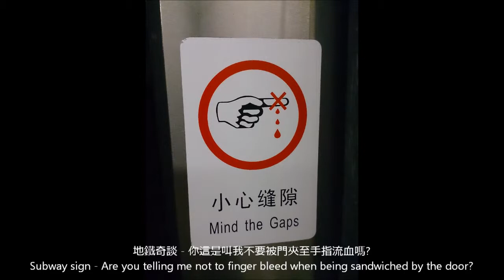【北京五天遊 A trip to Beijing】第四天 Day 4